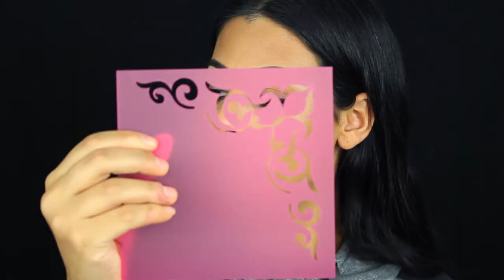LAST MINUTE EASY HALLOWEEN MAKEUP LOOKS!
*** DETAILS HERE! *** (watch in HD!)
Hey babes! Since Halloween is coming to an end, i figured i would post some last minute easy halloween makeup looks! Hope you guys enjoy !! What did/are you dressing up as this Halloween?!

Mac Oh Darling Highlighter

Mac Oh Darling